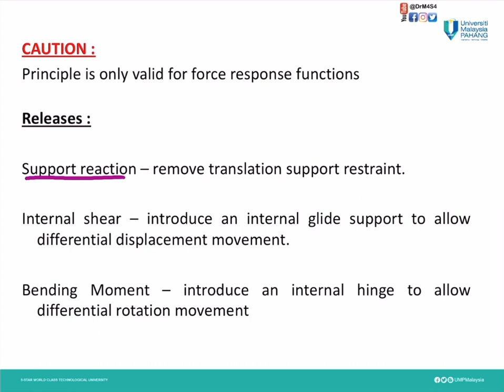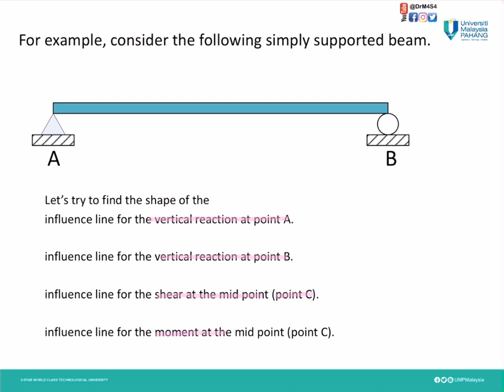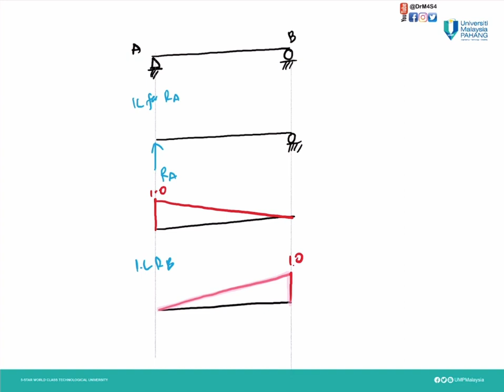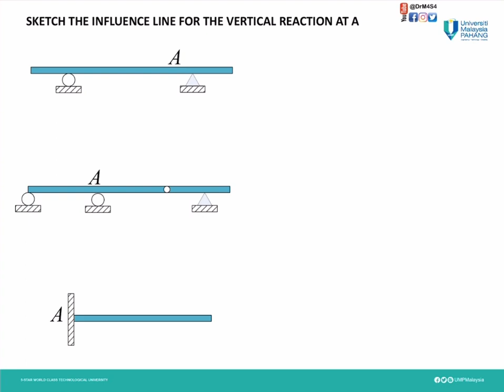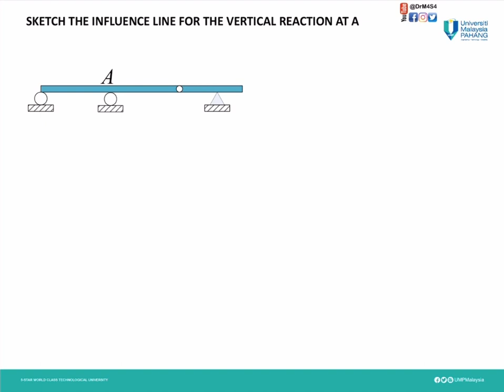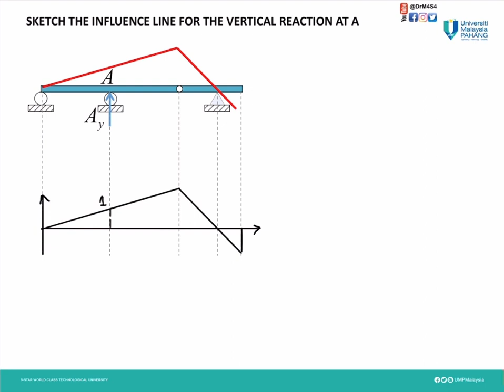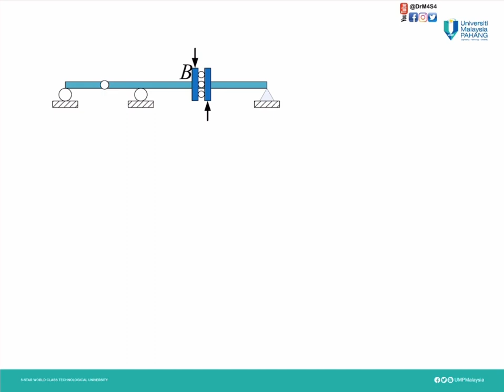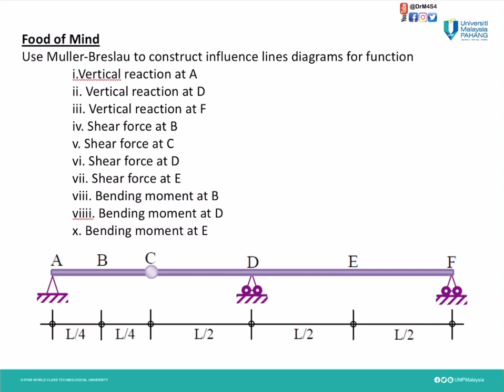CH1 Influence Line - Part 2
Mueller-Breslau Method - Principle